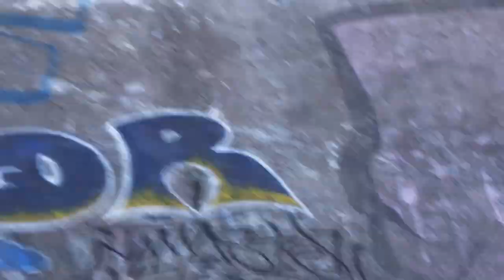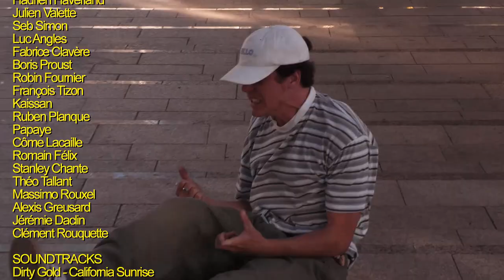B(ee)R 2.2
B(ee)R 2
Part 2

DIRECTED BY Bastien Regeste

FEATURING
Clément Om
Pierre Bonnafé
Aymeric Sampol
Bastien Marlin
Théo Moga
Mathis Regeste
Bastien Regeste
Maxime Garlenc
Lionel Cabos

FRIENDS
Sengo
Axel Foley
Luka Rémy
Odran Fernandez
Antoni Malki
Hadrien Haverland
Julien Valette
Seb Simon
Luc Angles
Fabrice Clavère
Boris Proust
Robin Fournier
François Tizon
Kaissan
Ruben Planque
Papaye
Côme Lacaille
Romain Félix
Stanley Chante
Théo Tallant
Massimo Rouxel
Alexis Greusard
Jérémie Daclin
Clément Rouquette

ADDITIONAL FILMING
Pierre Bonnafé
Lionel Cabos
Mathis Regeste
Aymeric Sampol
Théo Moga
Bastien Marlin
Achille Isnard
Axel Langue
Kaissan
Jérome Beroizin
Brandon Berry

SOUNDTRACKS
Dirty Gold - California Sunrise
Sol -The Boxcar
Simply Red - Stars
Playboi Carti - Magnolia
Burzum - Dunkelheit
Sebastien Teillier - Divine (Simple Mind Version)
Spy - Service Weapon (EP)
McKinley Mitchell - The End of the Rainbow
Geto Boys - Still
Ariel Pink - Lipstick
Gvllow - Last Dance
Sebastien Tellier - My Poseidon
Thin Lizzy - Emerald
Julee Cruise - I Remember

THANKS
Vans
Film Trucks
Hyqs
cOLLAPSe
Titus
G7 Obstacles
Popular Skateshop

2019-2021